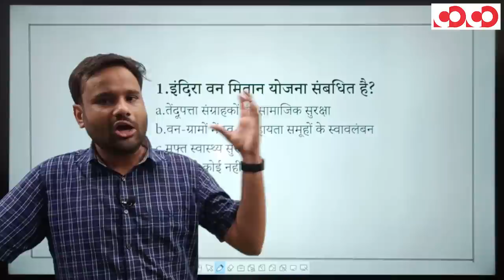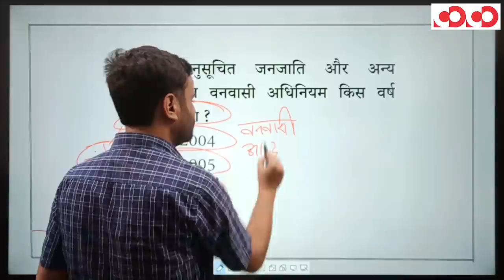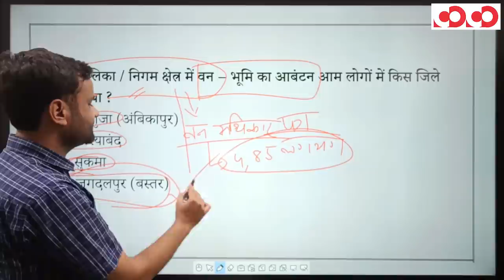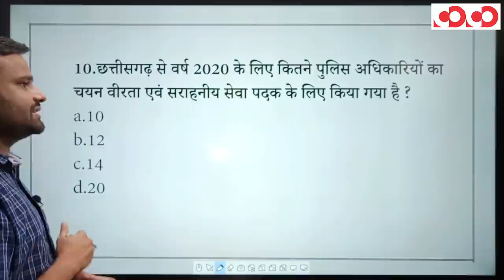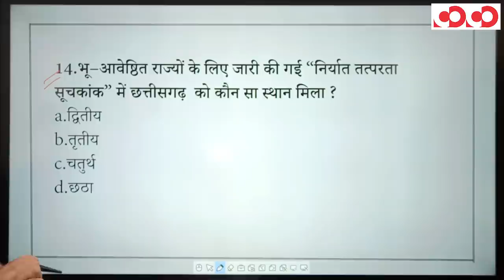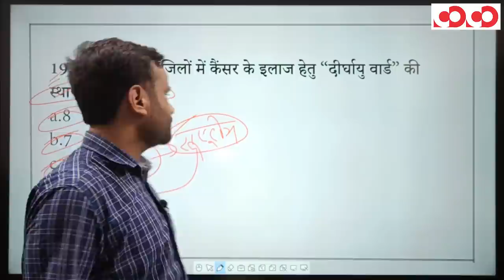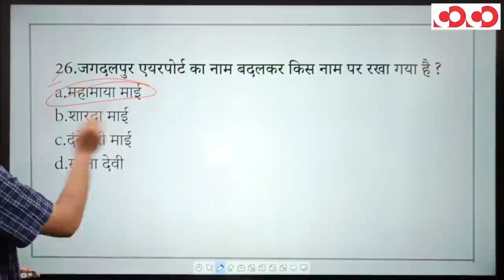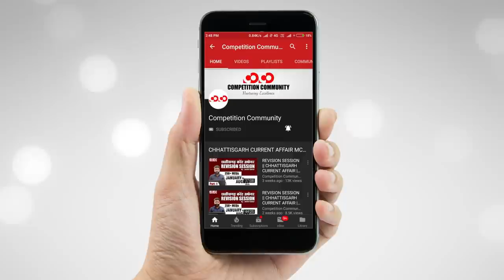Chhattisgarh Current Affair | अगस्त - 2020 | MCQs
छत्तीसगढ़ करेंट अफेयर | अगस्त - 2020 | MCQs:-

👉 Best MCQs Collection

CGPSC Mains Test Series 2020